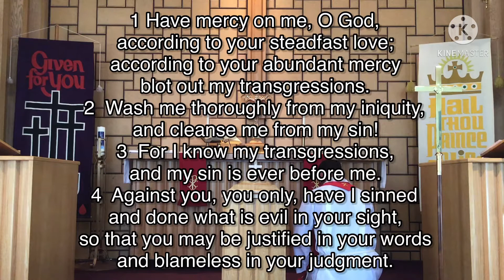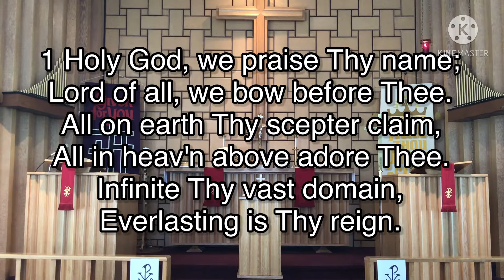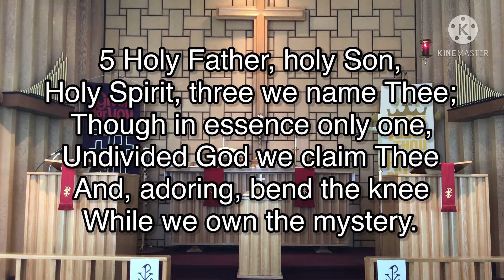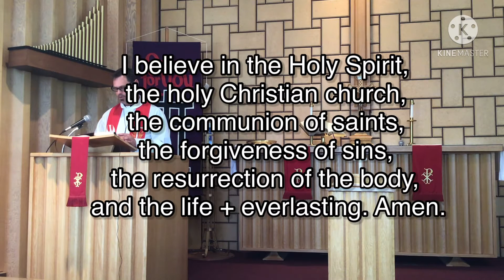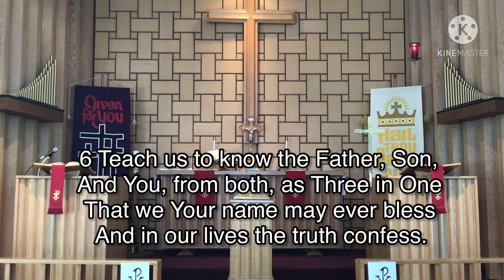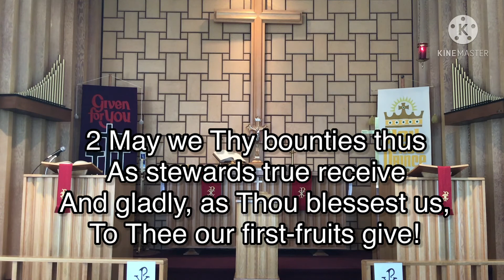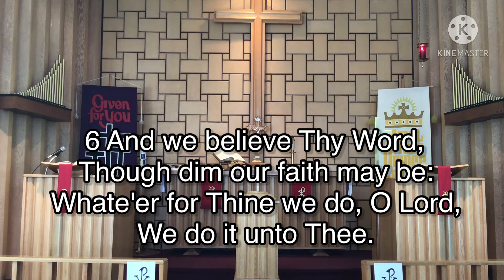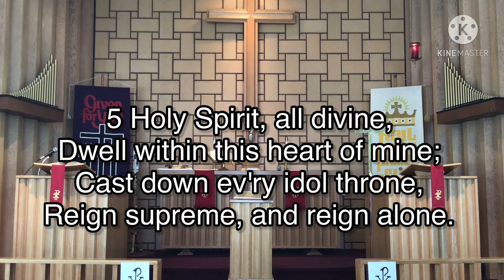The Day of Pentecost May 23rd 2021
The Day of Pentecost May 23rd 2021 John 15:26-27; 16:4b-15